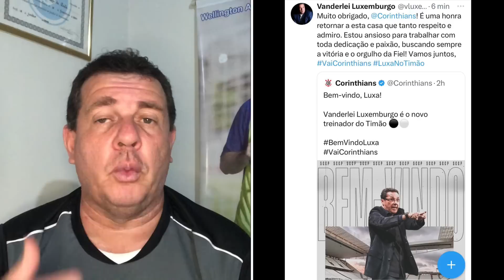LUXA, BALA, DECISÃO, HÉLIO, NÁUTICO. RESUMÃO WA!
Vídeo com um resumo dos assuntos do momento, comentados e analisados por mim.
01/05/2023